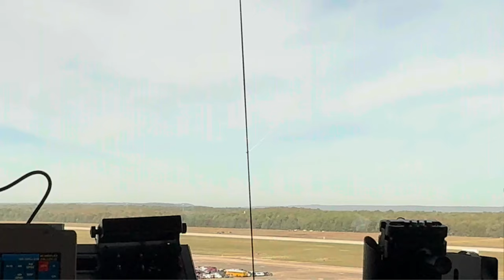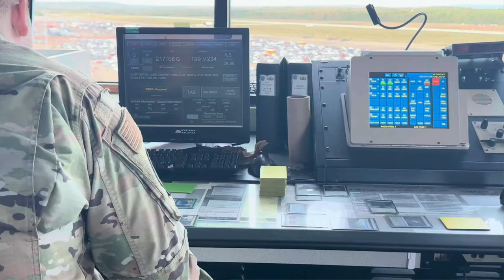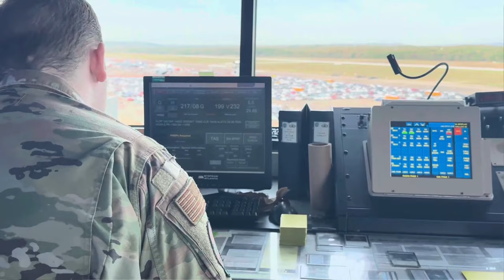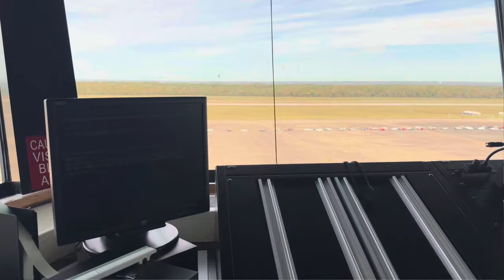Thunder Over The Rock Airshow 2023: Exclusive Control Tower & Ramp Footage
Footage from the control tower and on the ramp during the 2023 Thunder Over The Rock Airshow at Little Rock Air Force Base.

Thunder Over The Rock 2023 Airshow
UNITED STATES
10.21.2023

Film Credits: Video by Staff Sgt. Kennedy James
19th Airlift Wing Public Affairs